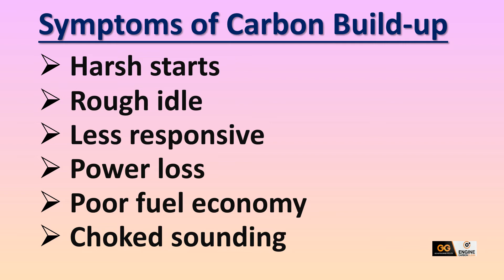Honda Torneo - Triple Carbon Clean - Hydrogen Clean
GG AUTOLODGE PTE LTD

CARBON CLEAN COMBO
Modern engines are designed to strict specifications in order to run efficiently. Over time, operation leads to a harmful layer of carbon deposits in most parts of the engine, air intake and fuel systems.
This unavoidable layer of grime lowers the running efficiency of the engine, meaning higher emissions, decreased power output and higher fuel consumption.

Carbon build up leads to sluggish engine performance. This is aggravated by stop-and-go city driving. Over the years, this causes a build-up of black soot that hardens around the intake valves. The build-up causes restrictions in the engine, resulting in loss of power, overheating and higher fuel consumption. Aside Engine warning lights, other symptoms are rough idling, poor acceleration, engine misfire and knocking sounds.

The Hydrogen machine really is revolutionary, gives outstanding and unrivalled results. Best of all unlike most other cleaners and treatments this machine is totally chemical free, so is not only good for the environment but is totally safe to use on any engine. The machine runs off only de-ionized water & electricity, it produces hydrogen gas which is fed in through the air intake system, so anywhere air goes in your engine, the gas goes too along with it's amazing cleaning properties. It flows through everything post burn, Injector tips, piston tops, EGR Valves, Intake manifold, swirl flaps, Inlet & exhaust ports, turbo charger & it's variable veins, catalytic converter, DPF sensor's & filters, lambda sensors and so on are all cleaned by this process.

There is no other way of cleaning your engine internals this effectively and efficiently. Whether it be a car, van, motorcycle, lorry or tractor, this machine really does cover it all. Speak to anyone who's had this treatment done to find out just what a difference it really makes, or just check out the reviews on the internet, it will give your vehicle a fresh lease of life. Essentially, the dirtier a vehicle's engine is, the greater the effect a carbon clean will have in restoring the vehicle's lost performance and efficiency. Carbon build up tends to be much worse in diesels and higher mileage vehicles.

Benefits:

* Reinstate Fuel Economy

* Restore lost power

* Get Smoother & Responsive Throttle

Satisfaction Guaranteed!

Benefits:
* Reinstate Fuel Economy
* Restore lost power
Satisfaction Guaranteed!